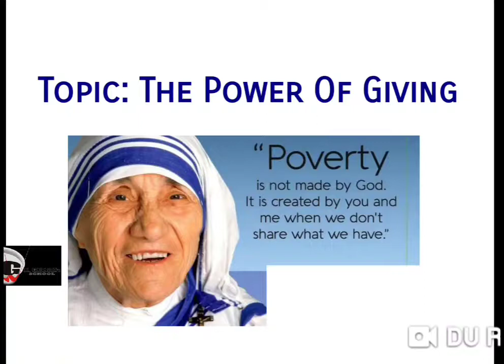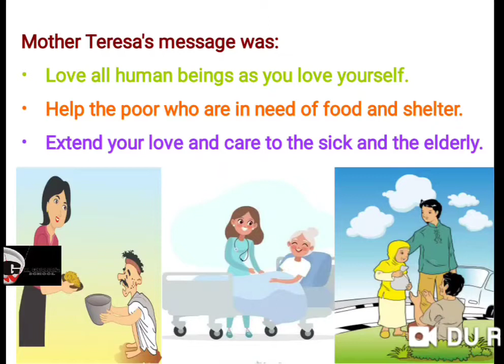Grade 1 Moral Science Dated 01 09 2020